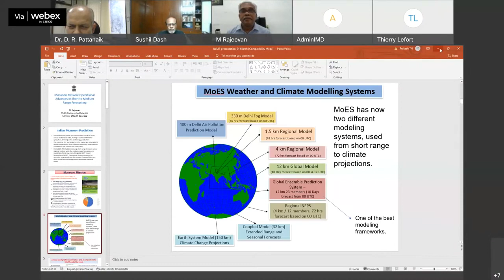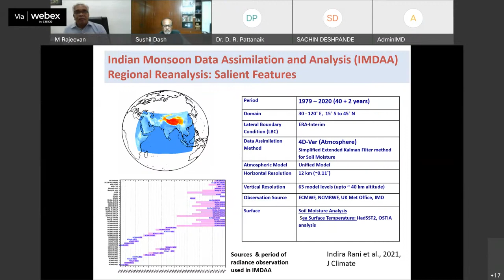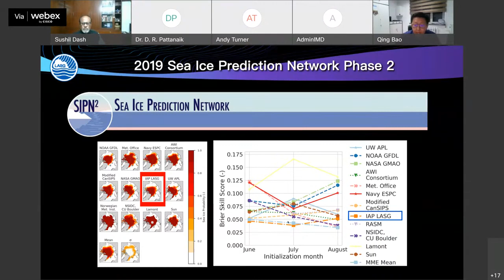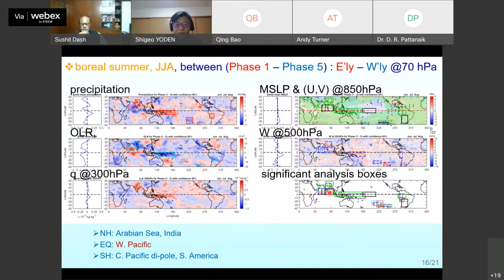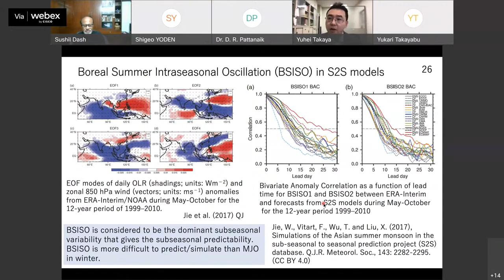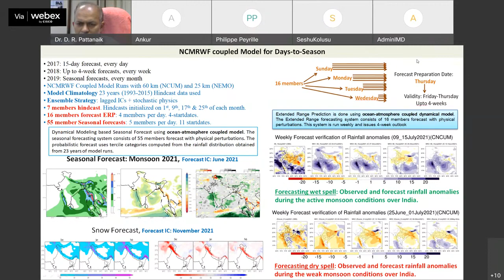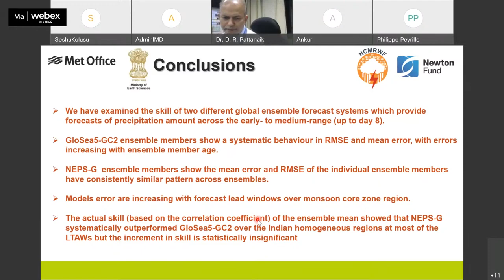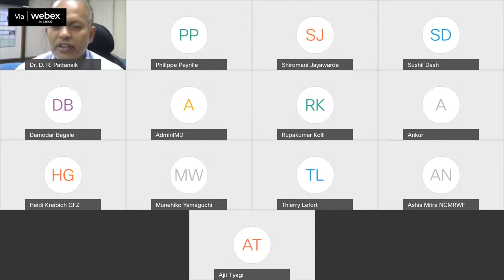Part-6, IMS IMD -7th WMO International Workshop on Monsoons Regional Monsoons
MYWAY SPACE TRUST || MSAT || IMS-Khurja Chapter || IMS || IMD ||

7th WMO International Workshop on Monsoons (IWM-7) Day-3 Sub-seasonal to Seasonal (S2S) Predictions & Scale Interactions on 24 March 2022. Organised and Hosted by the India Meteorological Department (IMD) Live Streams at India Meteorological Society (IMS) Youtube Channel.

Programme Schedule of SESSIONS (24S3 & 24S4A)
HALL - A
Session - 24S3
Time - 06:00 PM IST onwards
Title : Sub-seasonal to Seasonal(S2S) Predictions & Scale Interactions
Chair : Prof. S. K. Dash
Speakers:
Dr. M. Rajeevan
Dr. Qing Bao
Dr. Shigeo Yoden
Dr. Yuhei Takaya

Followed by,
Session - 24S4A
ePoster - 6 Short Oral Talks

Credit : IMS || IMD ||